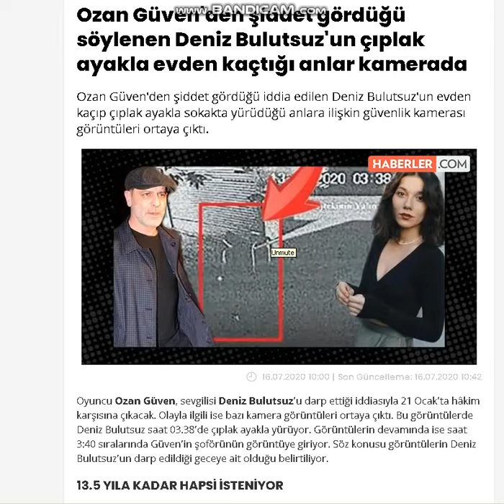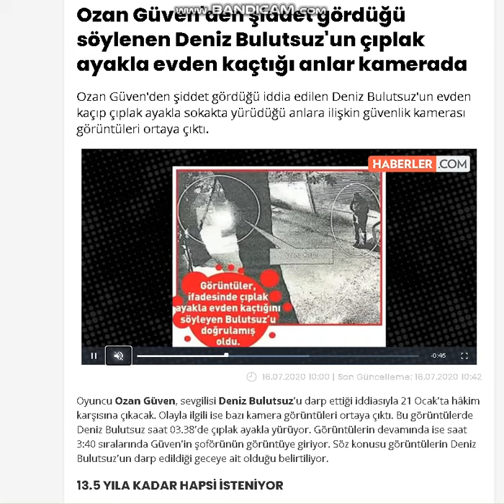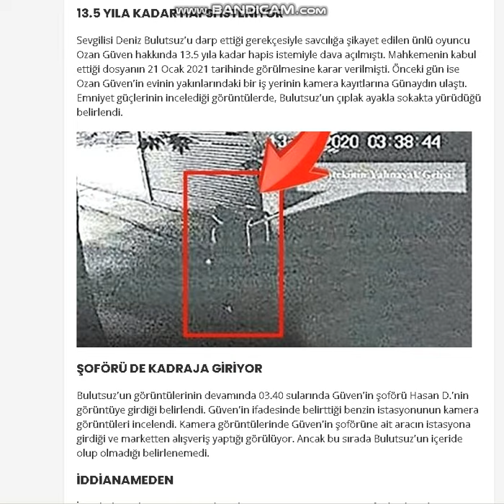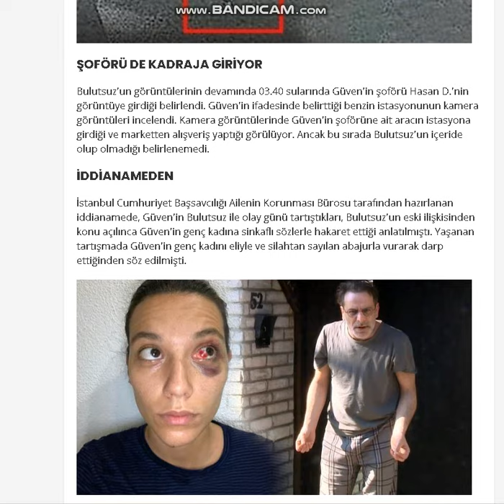OZAN GÜVEN BULUTSUZ'A ŞİDDET UYGULADI MI?-(SON KAMERA GÖRÜNTÜSÜ)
Ozan Güven'den şiddet gördüğü söylenen Deniz Bulutsuz'un çıplak ayakla evden kaçtığı anlar kamerada
Ozan Güven'den şiddet gördüğü iddia edilen Deniz Bulutsuz'un evden kaçıp çıplak ayakla sokakta yürüdüğü anlara ilişkin güvenlik kamerası görüntüleri ortaya çıktı.

Oyuncu Ozan Güven, sevgilisi Deniz Bulutsuz'u darp ettiği iddiasıyla 21 Ocak'ta hâkim karşısına çıkacak. Olayla ilgili ise bazı kamera görüntüleri ortaya çıktı. Bu görüntülerde Deniz Bulutsuz saat 03.38'de çıplak ayakla yürüyor. Görüntülerin devamında ise saat 3:40 sıralarında Güven'in şoförünün görüntüye giriyor. Söz konusu görüntülerin Deniz Bulutsuz'un darp edildiği geceye ait olduğu belirtiliyor.13.5 YILA KADAR HAPSİ İSTENİYORSevgilisi Deniz Bulutsuz'u darp ettiği gerekçesiyle savcılığa şikayet edilen ünlü oyuncu Ozan Güven hakkında 13.5 yıla kadar hapis istemiyle dava açılmıştı. Mahkemenin kabul ettiği dosyanın 21 Ocak 2021 tarihinde görülmesine karar verilmişti. Önceki gün ise Ozan Güven'in evinin yakınlarındaki bir iş yerinin kamera kayıtlarına Günaydın ulaştı. Emniyet güçlerinin incelediği görüntülerde, Bulutsuz'un çıplak ayakla sokakta yürüdüğü belirlendi.Ozan Güven'den şiddet gördüğü söylenen Deniz Bulutsuz'un çıplak ayakla evden kaçtığı anlar kameradaŞOFÖRÜ DE KADRAJA GİRİYORBulutsuz'un görüntülerinin devamında 03.40 sularında Güven'in şoförü Hasan D.'nin görüntüye girdiği belirlendi. Güven'in ifadesinde belirttiği benzin istasyonunun kamera görüntüleri incelendi. Kamera görüntülerinde Güven'in şoförüne ait aracın istasyona girdiği ve marketten alışveriş yaptığı görülüyor. Ancak bu sırada Bulutsuz'un içeride olup olmadığı belirlenemedi.İDDİANAMEDENİstanbul Cumhuriyet Başsavcılığı Ailenin Korunması Bürosu tarafından hazırlanan iddianamede, Güven'in Bulutsuz ile olay günü tartıştıkları, Bulutsuz'un eski ilişkisinden konu açılınca Güven'in genç kadına sinkaflı sözlerle hakaret ettiği anlatılmıştı. Yaşanan tartışmada Güven'in genç kadını eliyle ve silahtan sayılan abajurla vurarak darp ettiğinden söz edilmişti.